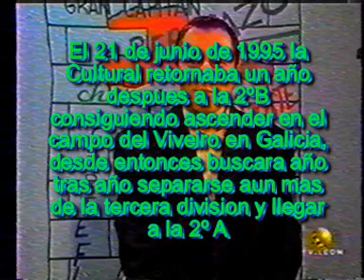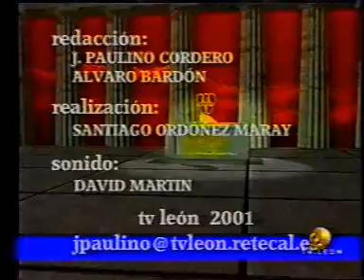Ascenso de la Cultural Leonesa Temporada 94-95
El 21 de junio de 1995 se produjo el ascenso de la Cultural Leonesa de 3º a 2ºB, en aquella ocasion se recupero la categoria perdida un año antes y se retorno a 2B de nuevo con un equipo de HOMBRES eran los jovenes Ballesteros, Juan Carlos, Angel Luis y los carismaticos Carolo, De Campo, Julio... El entrenador por aquel entonces era el gallego Manolo Tome